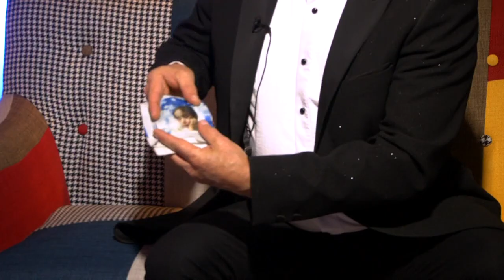Victor Florea Interviu in exclusivitate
Un dialog despre sărbătorile copilăriei, amintiri, regrete, împliniri, pierderi și dorințe în care veți regăsi, cu siguranta, frumusețea uitata a vietii.